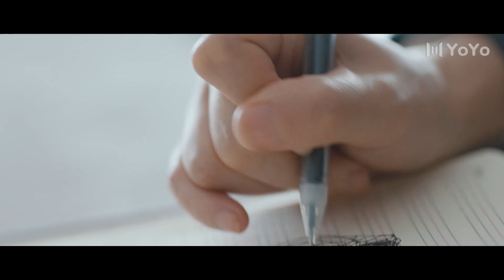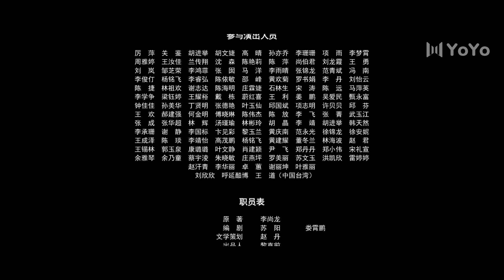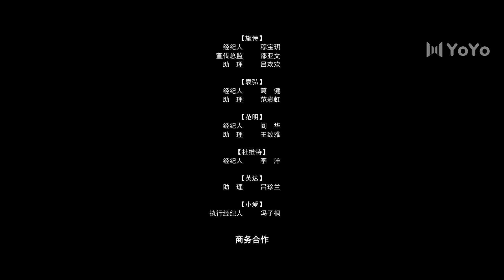【ENG＆اللغة العربية】刺 12 | Thorn 12 (苏青、施诗、包文婧、李感、庄茱淩、袁弘)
《刺》已经开播啦！帮助我们翻译更多的字幕，成为它独家的小主人吧。点击链接：
Click the setting button - add subtitles to become a subber of " Thorn "！Let more people like you to enjoy it！